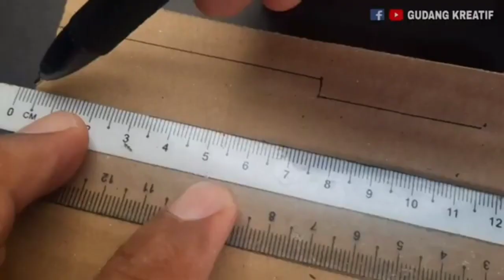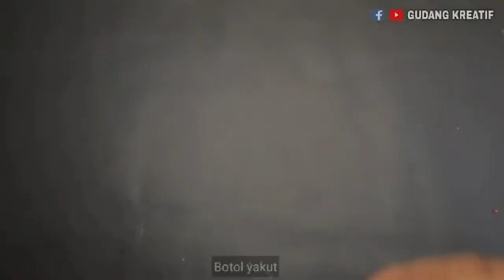sakali semprot ribuan balon